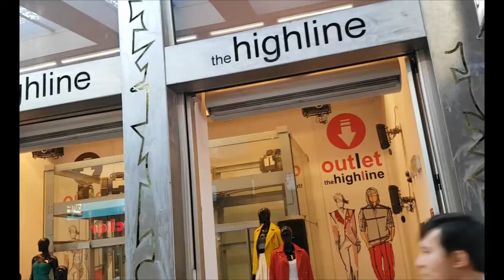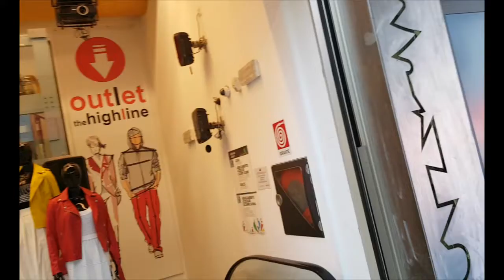Milan. Part 2. I am telling you here about the shops where clothes cost from 80 to 300euros.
Not expensive, quality and unknown brands in Russia.How not to be mistaken with the choice of the hotel.
Dear Friends! We're expanding the topics covered on the Marina Bystrova channel!
As well as English language lessons and Russian, we'll be featuring entertaining and informative
video clips in both Russian and English. See below for the titles of our first clips. If
you think these ideas are interesting, please give them a 'like'.

1. Milan (guidelines and locations for shopping, brands you won't find in Russia,
how to claim Tax Free rebates, best places to stay, and the Italian mindset)

2. Israel (excursions to the Holy sites, local customs, visiting the Dead Sea)

3. Paris (hotels, shopping centres, local mindset)

Spain, Sochi, Moscow (restaurants), Vienna, Portugal

4. Blog about healthy eating (how to look good and keep your youthful looks)

5. Psychology (dealing with emotional vampires, spongers, neurotics, how to find
a millionaire and meet their criteria)